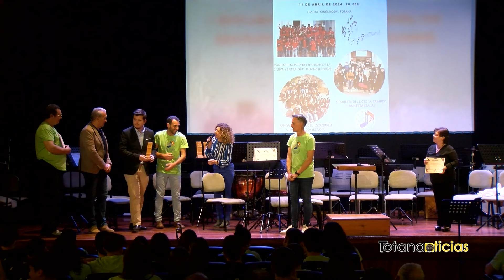I Encuentro Internacional de Bandas Escolares | Totana 2024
I Encuentro Internacional de Bandas de música escolares, en el que han participado La Orquesta de alumnos de c (Italia), la Banda de Música del IES Andreu Sempere  (Alcoy) y la Banda de Música del IES Juan de la Cierva y Codorníu.